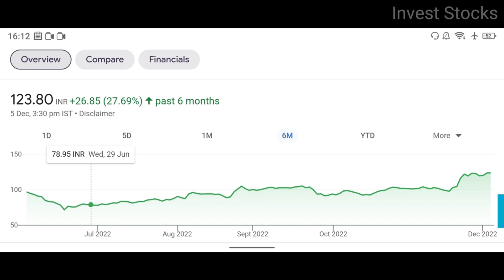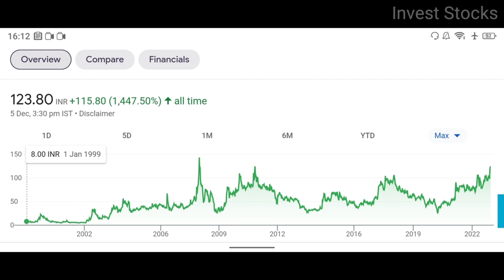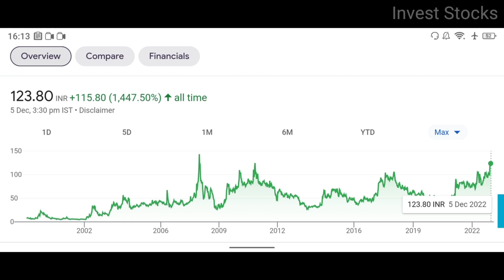RCF Dividend News | RCF latest News | Rashtriya Chemicals and Fertilizers Limited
Rashtriya Chemicals and Fertilizers Limited also known as RCF in stock market has announced Rs.1.60 dividend. The record date is 16th December 2022. In this video you will get to know about the company's stock. Watch the video full to know more about this company's stock.

rcf
rcf news
rcf share price
rcf latest news
rcf latest news
rcf company
rcf news today
rcf company share
rcf share
rcf dividend
rcf record date
rashtriya chemicals and fertilizers limited